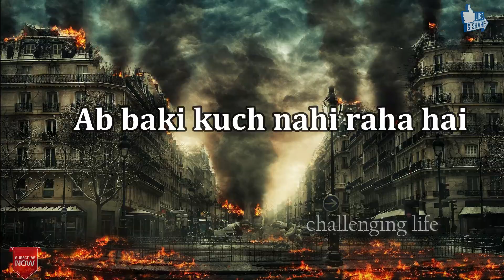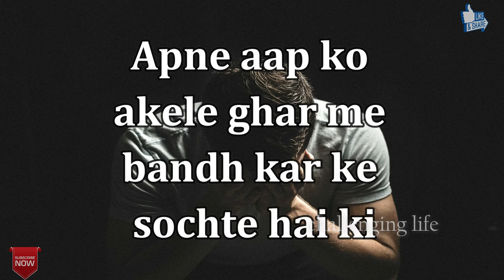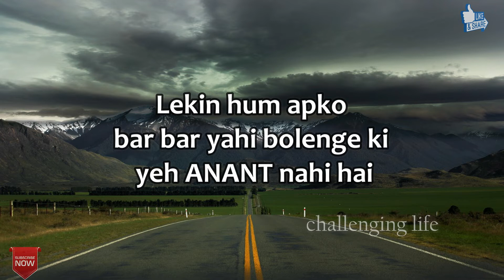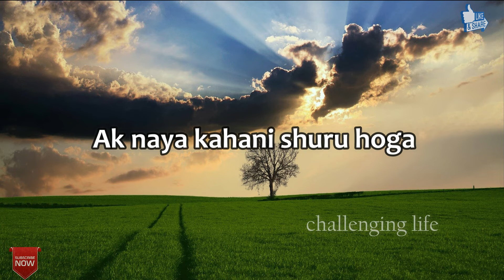समाप्त l ANT l The End l Motivation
HI,
I am Mayukh, Wellcome to Our YOUTUBE Channel CHALLENGING LIFE.

For more powerful motivational video in Hindi and best inspirational speech on study
CHALLENGING LIFE  motivational videos youtube channel.
Wrong word:-  Anant/अनंत
Correction:-  Ant/अंत*

The content in this video is strictly for educational and informational purposes and is not intended to be advice or recommendation of any kind whatsoever. Anyone who wishes to apply the concepts and ideas contained in this video takes full responsibility for their actions. Viewers should always do their own due diligence on any information perceived from this video, to form their own opinions and best judgments. The material contained in this video cannot replace or substitute for the services of trained professionals in any field, including, but not limited to, financial, medical, psychological or legal matters. The video is not warranted for content, accuracy or any other implied or explicit purposes. The author accepts no liability for any kind of content on this video, or responsibility for any direct, indirect, implied, punitive, special, incidental or other consequential damages arising directly or indirectly or account of any actions taken based on the information provided in this video as in and without warranties. This video is not intended to spread rumors or offend or hurt the sentiments of any religion, communities or individuals, or to bring disrepute to any person (living or dead). The viewer’s discretion is advised as this video is meant to be a satirical and humorous take on the author's experiences or thoughts in general. Despite our best intentions, there may be sections that get offended by this video. We request people not to take our content too seriously and we sincerely apologize for any such hurt our video might have caused.